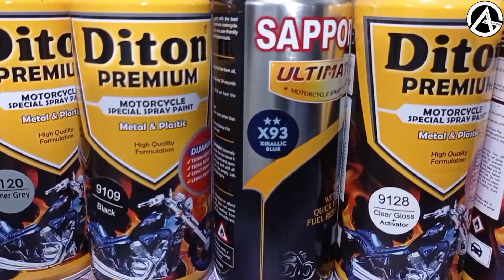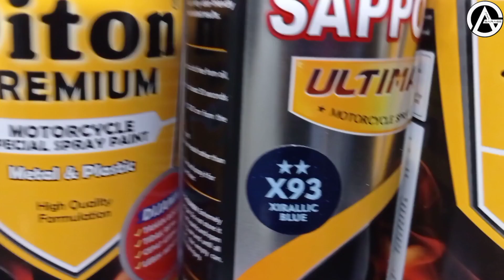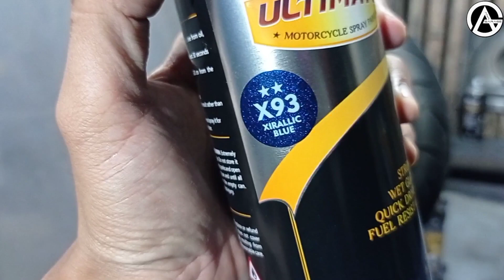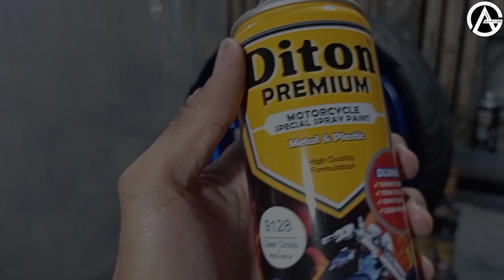Coba xirallic kalo Candytone membosankan | Xirallic Blue X93 Sapporo Ultimate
Hatur nuhun kang Asura 👊😁

kebutuhan & biaya.
1 lbr amplas gritt 800, 5rb
1 bks sabun colek, 2rb
2 pak remi, 10rb
1 primer grey 9120, 38rb
1 black 9109,  38rb
1 xirallic blue x93, 60rb
1 clear gloss, 38rb.
total biaya, 191rb.

Untuk temen2 daerah karawang & sekitarnya yg mau order Diton premium atau repaint di Ana Garage, bisa lsg hubungi ke 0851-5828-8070. Bisa kirim2 ke seluruh pulau jawa bayar ditempat.

untuk lokasi cek aja di maps, link
Ana Garage

Barakallahu fiikum